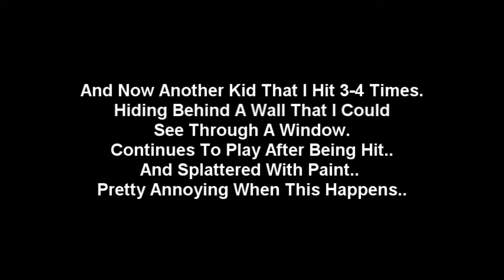SCARPZ PAINTBALL - ATTACK & DEFEND - Church Tower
Playing Paintball In The Thick Canadian Forest Bush Fields Outside London, Ontario. Scarpz & Tang doing some damage!

Gun Specs:
- Tippmann 98 Custom
- M4 Magazine
- M4 Stock
- M4 Front Sight
- M4 Shroud
- M4 Front Grip
- Blue & Red Illuminated Scope
- Red Dot Scope
- Red Laser Sight
- 20" Barrel
- Bi-Pod
- Silencer
- 150-Round Hopper